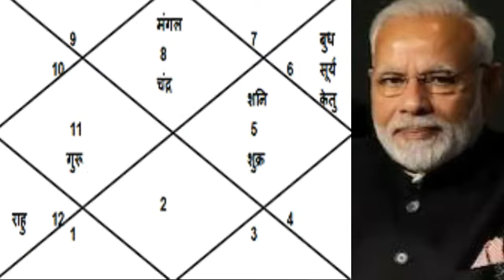lo shu grid || lo shu grid in hindi || lo shu grid method || lo shu videos